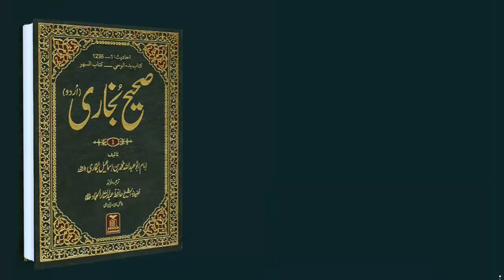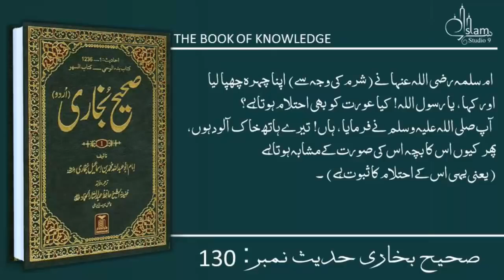Sahih Bukhari Hadees No 120 130 Hadees Nabvi in Urdu